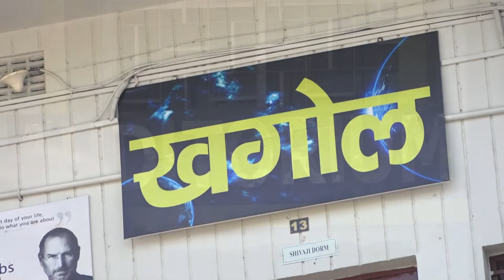Grizzly Vidyalaya Visit of Her Excellency Smt Droupadi Murmu Governor of Jharkhand to the School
It was indeed a proud moment for all the Grizzilians when Her Excellency, Smt. Droupadi Murmu, Governor of Jharkhand visited the school on 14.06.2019 in the Ek Bharat Shresth Bharat a National Level NCC Camp which was organised in the school.